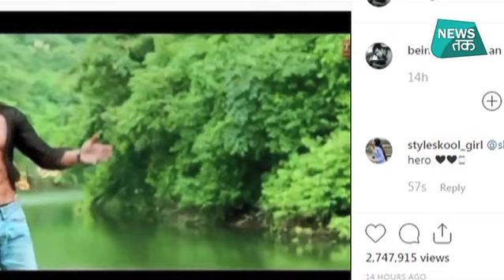सोशल मीडिया पर SHAHRUKH KHAN की क्यों SALMAN KHAN करने लगे तारीफ ? NEWSTAK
बॉलीवुड एक्टर शाहरुख खान&nbsp; ने दिवाली पार्टी में ऐश्वर्या राय की मैनेजर की जान बचाकर एक बार फिर साबित कर दिया कि वह फिल्मों में ही नहीं, असल जिंदगी में भी हीरो हैं. इसके अलावा भी शाहरुख खान ने कई बार ऐसे उदाहरण पेश किये हैं, जिससे उन्हें खूब तारीफें मिली हैं. इस काम के लिए शाहरुख खान की जितनी तारीफ की जाए, वो भी कम है. हाल ही में बॉलीवुड के भाईजान यानी सलमान खान ने भी शाहरुख खान के इस काम पर अपना रिएक्शन दिया है. सलमान खान ने किंग खान का वीडियो पोस्ट कर उनकी तारीफों के पुल बांध दिये हैं. सलमान खान का यह वीडियो सोशल मीडिया पर भी खूब वायरल हो रहा है.